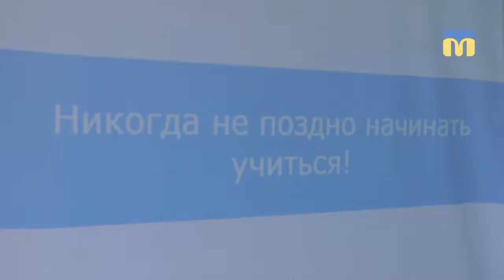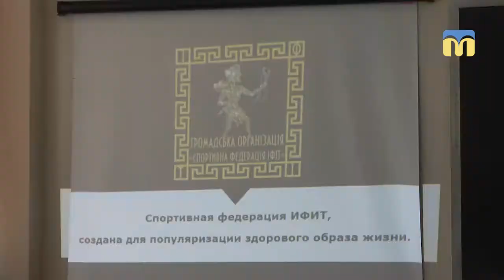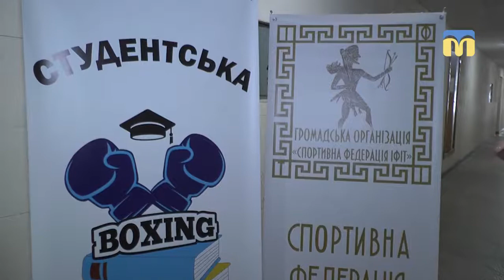Студентська ліга боксу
Розпочався набір до новоствореної студентської ліги боксу. Автори проекту та спортсмени-початківці зі своєю першою презентацією відвідали  Національний університет кораблебудування